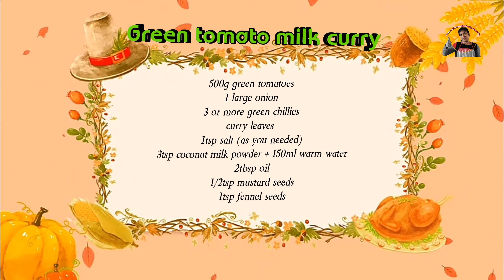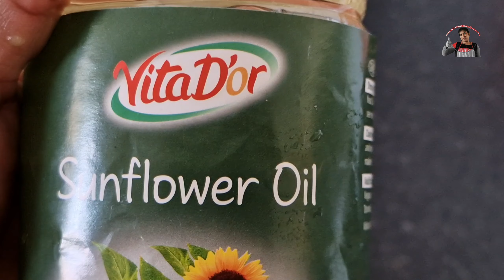Green tomato paal curry தக்காளிக்காய் பாற்கறி/பால் கறி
ingredients
500g green tomatoes
1tsp salt as you needed)
1tsp fennel seeds
1/2tsp mustard seeds
2tbsp oil
1 large onion
3 or more green chillies
curry leaves
3 tsp coconut milk powder + 150ml warm water

Hi everyone! I'm Mathy. Welcome to London Tamil Kitchen! Here you'll find delicious, trusted recipes. Every recipe is tasted and approved by each of us and sometimes critiqued by relatives and friends. I only post the recipes that we love and makeover.  Thank you for your support and for watching my videos.